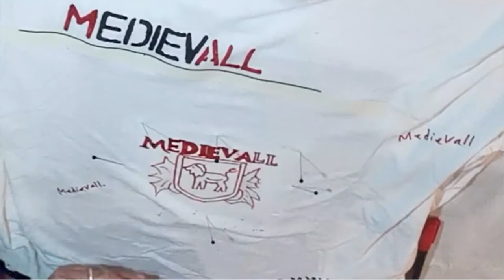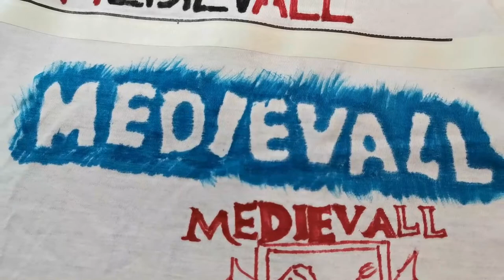7 IDEAS para decorar CAMISETAS con marcadores permanentes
He pillado una camiseta vieja y he probado 7 formas para pintar y personalizar tus camisetas usando rotuladores permanentes.

Antes de ponerme a decorar he querido ponerme en la mesa de test, practicar y hacer pruebas para tomar ideas.

CAPÍTULOS:
2:08 Traspasar dibujo
3:14 Plantillas de Lettering
5:21 Calcar dibujo
6:53 Contorno con letras
7:58 Estampación con letras de goma
9:08 Como sacar la tinta de los rotuladores permanentes
10:21 Contorno con tinta
11:49 Plantilla recortada
12:34 Muestrario de camisetas
13:45 Me pruebo la camiseta

Si sabes otras técnicas para pintar tu ropa o remera con marcadores deja comentario.

¡A pintar!
Tommy.

Artista mi guarida, mi blog, tu casa para ver todos mis proyectos y trabajos.

Si quieres proponer una manualidad, hacer una colaboración entre webs, anunciarte en el blog o bien enviarme tus trabajos para que los publique, puedes enviarme un correo electrónico a la siguiente dirección.

¡¡Muchas gracias Medievales!!